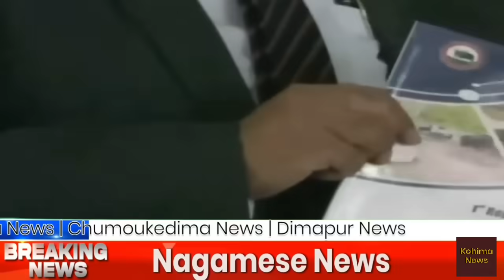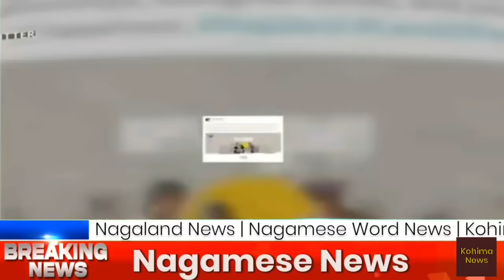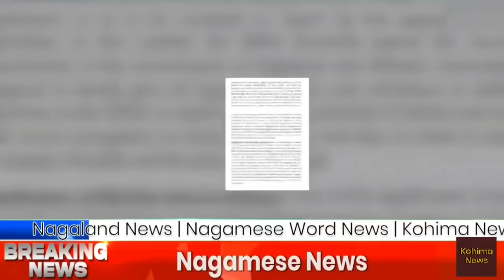Nagamese News | Breaking News in Nagamese | Latest News In Nagamese || 01 November 2023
Nagamese news,
Breaking News in Nagamese,
Latest News In Nagamese,
Nagamese Northeast Channel,
Nagamese news kohima today,
Nagamese news kohima today morning,
Nagamese news aloto naga,
Nagamese news yimkhong today,
Kohima news,
Kohima news nagamese,
Kohima news today,
Kohima news today nagamese
Nagaland news,Nagaland news today, Nagaland news morning, Nagaland news yimkhong today, Nagaland news kohima, Nagaland news today live,